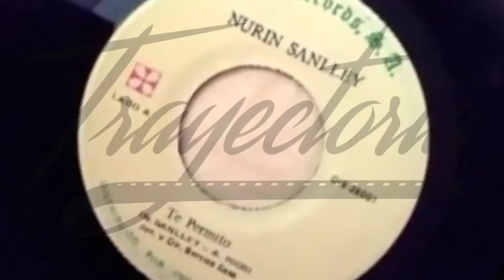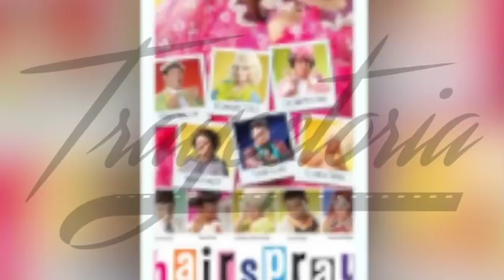Trayectoria Completa Nuryn Sanlley